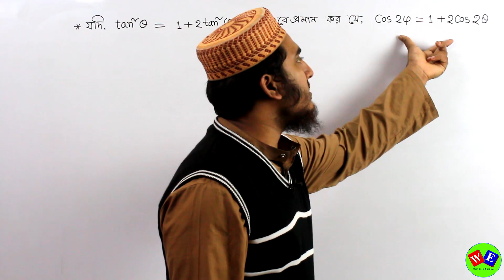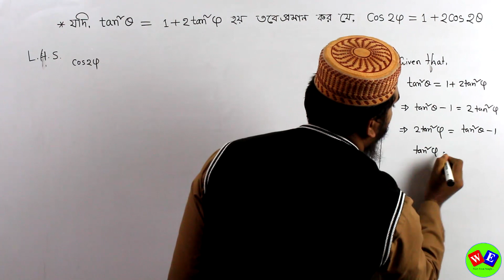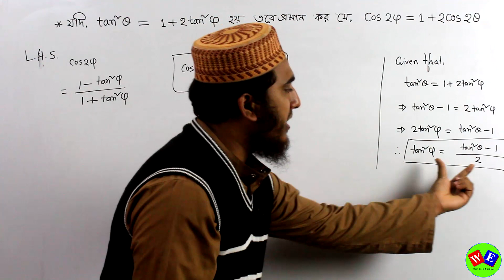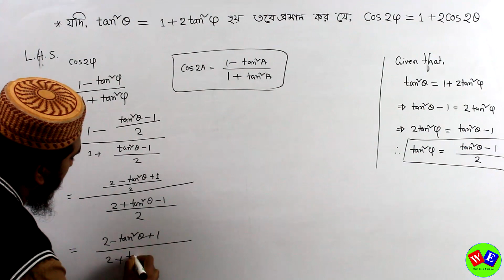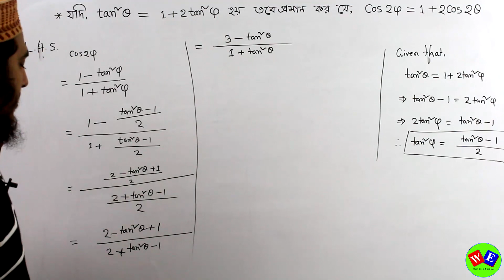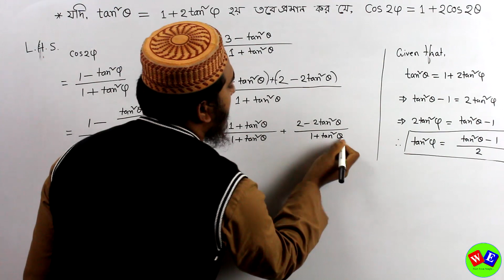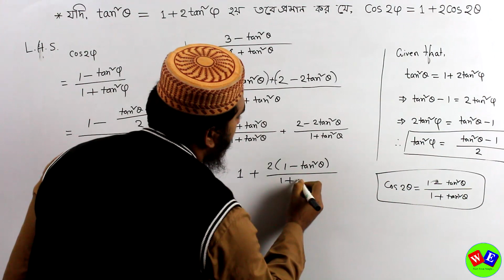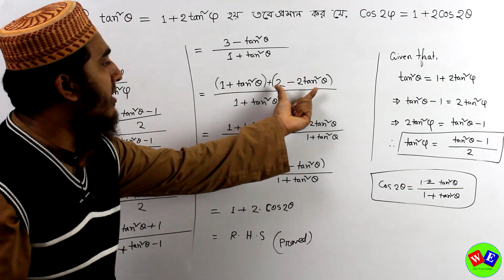গুণিতক কোণের ত্রিকোণমিতিক অনুপাত (Part-09) । ডুয়েট ভর্তি পরীক্ষা । DUET Admission। Trigonometry।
বিষয় : গুণিতক কোণের ত্রিকোণমিতিক অনুপাত (Part-09)। ত্রিকোণমিতি। ডুয়েট ভর্তি পরীক্ষা। DUET Admission। Trigonometry।